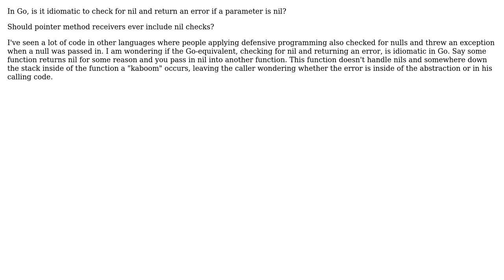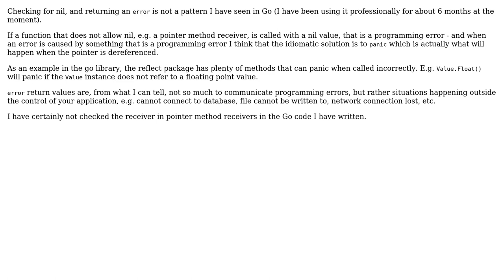Software Engineering: Checking for nil in Go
With thanks & praise to God, and with thanks to the many people who have made this project possible! | Content (except music & images) licensed under CC BY-SA | Music | Images & others | With thanks to user sqroot user Pete user enderland and the Stack Exchange Network Trademarks are property of their respective owners. You are responsible for your own actions.